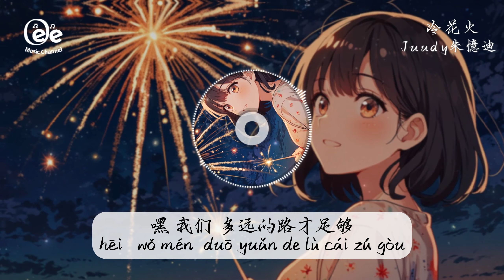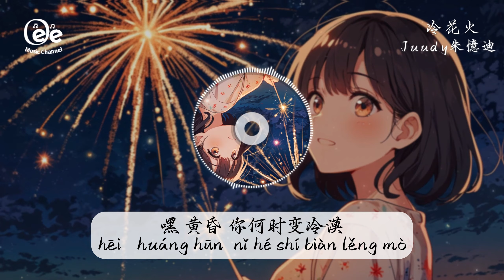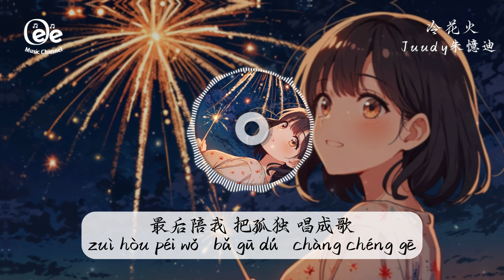Juudy朱憶迪 - 冷花火【怯离开懦 脆离开弱 你离开我 最后陪我 把孤独 唱成歌】 ♫ 動態歌詞 ♩ 高音質 ♫Pinyin Lyrics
歌词在下面 ↓↓
嘿 黄昏
hēi   huáng hūn
你何时变冷漠
nǐ hé shí biàn lěng mò
把时光 吞没成轮廓
bǎ shí guāng   tūn méi chéng lún kuò
嘿 我们
hēi   wǒ mén
多远的路才足够
duō yuǎn de lù cái zú gòu
以后 没有 以后
yǐ hòu   méi yǒu   yǐ hòu
氤氲的冰河
yīn yūn de bīng hé
映出平静那个我
yìng chū píng jìng nà gè wǒ
最后 一抹温热
zuì hòu   yī mǒ wēn rè
我会笑着
wǒ huì xiào zhuó
你是 最完美的日落
nǐ shì   zuì wán měi de rì luò
留给我 新的我
liú gěi wǒ   xīn de wǒ
怯离开懦 脆离开弱
qiè lí kāi nuò   cuì lí kāi ruò
你离开我
nǐ lí kāi wǒ
最后陪我 把孤独 唱成歌
zuì hòu péi wǒ   bǎ gū dú   chàng chéng gē
点一朵 冷花火
diǎn yī duǒ   lěng huā huǒ
一次回眸 一丝闪躲
yī cì huí móu   yī sī shǎn duǒ
这次懂了 风的自由
zhè cì dǒng liǎo   fēng de zì yóu
嘿 黄昏
hēi   huáng hūn
你何时变冷漠
嘿 我们
hēi   wǒ mén
多远的路才足够

除此影片。

封面的版權歸於攝影師所有。
Image generated by Playground AI/Leonardo Ai